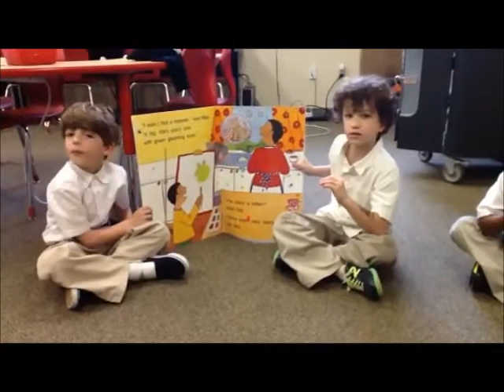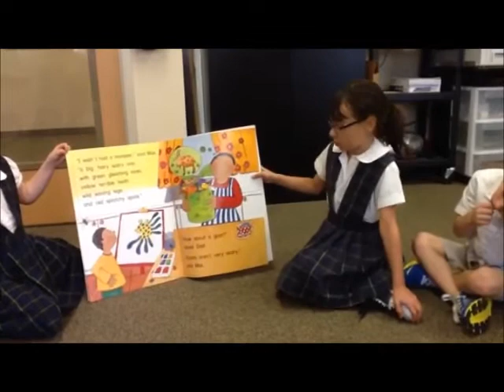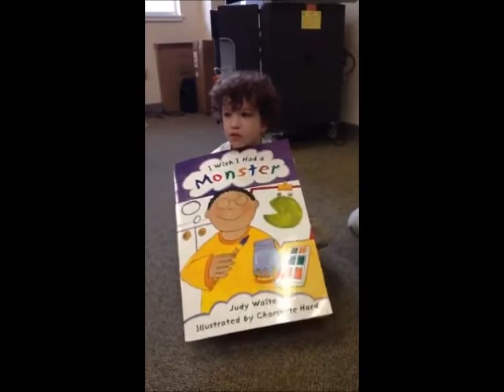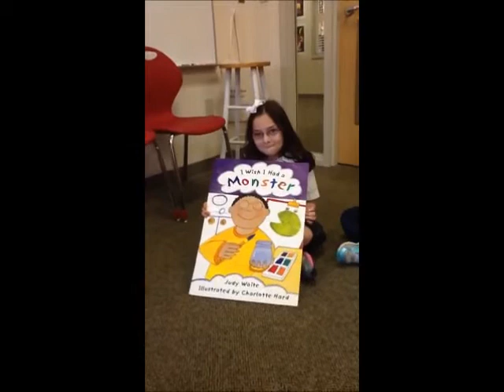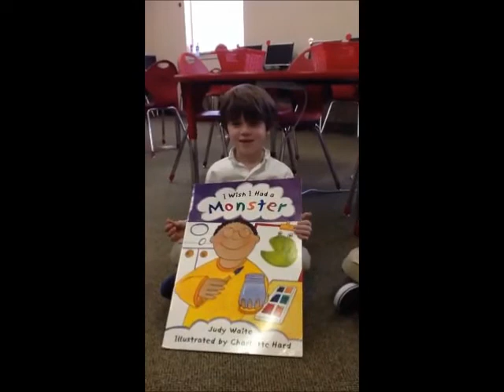I Wish I Had a Monster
Ms. Bay's Class reads "I Wish I Had a Monster" and discusses the book.